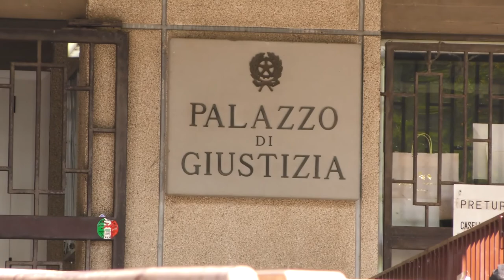Tribunale Teramo. Cartabia promette il potenziamento del personale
Durante l'incontro che si è tenuto ieri a Roma con il presidente dell'Ordine degli Avvocati di Teramo, la Ministra Cartabia  ha assicurato iniziative a favore degli uffici giudiziari del tribunale teramano, gravemente sotto organico.  Arriveranno nuovi cancellieri e nuovi giudici